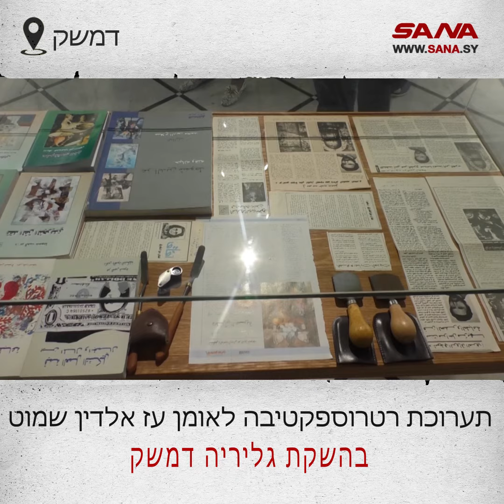תערוכת רטרוספקטיבה לאומן עז אלדין שמוט בהשקת גליריה דמשק